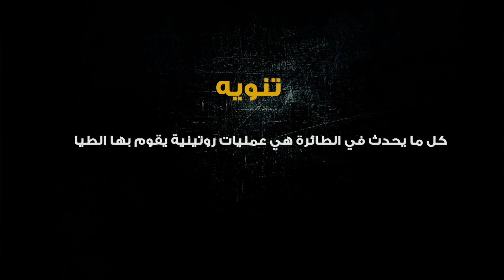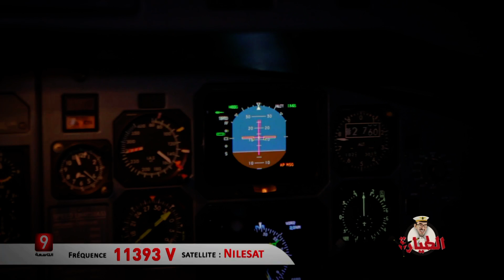الطيارة الحلقة 06 جزء 01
برنامج الطيارة